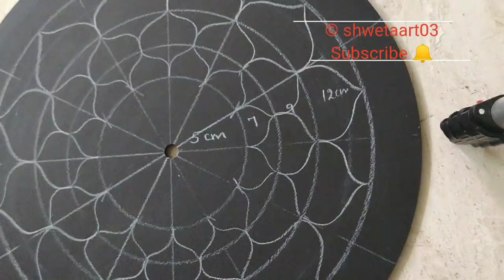Dot mandala on wall clock #37 - Full video tutorial by shwetaart03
I have made this clock video tutorial for you all. This tutorial has all information about how to make a dot mandala wall clock. Enjoy!!

I have about MDF clock base from 'The element craft studio'.. They both have Online site and FACEBOOK page. You can contact there. ❤️❤️

 Links to material:
For Indians:
1) Dotting tools:
- Acrylic Rod dotting tools
- Nail dotting tools woth silicone end
2) SCALE
3) COMPASS
4) WHITE CHARCOALPENCIL
5) Flash acrylic paint set-
6) Brustro Varnish

Links for people lives outside India “United States Amazon”:
1) Dotting tools:
2) White charcoal pencil
3) Plastic Ruler
4) Eraser